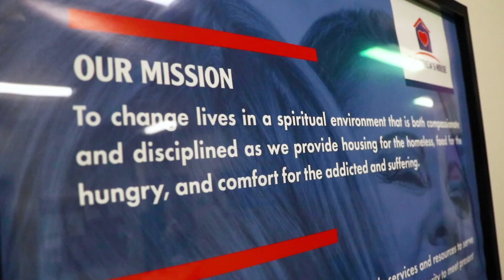Campbell Lodge - A beacon of light and hope